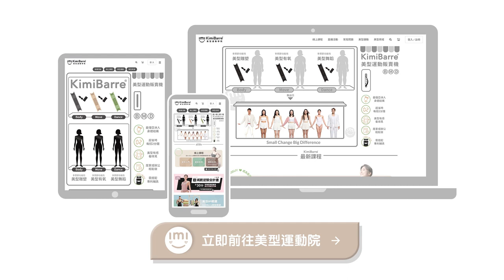【帶薪消腫 - 上身篇】消水腫神器 - KimiBarre美型棒高效套組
2023年一定要體驗的身體革命